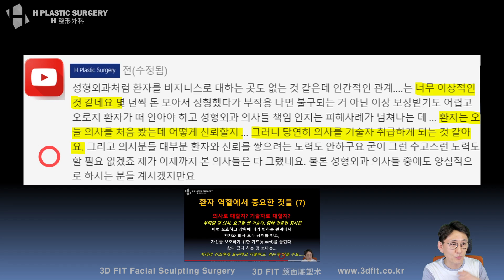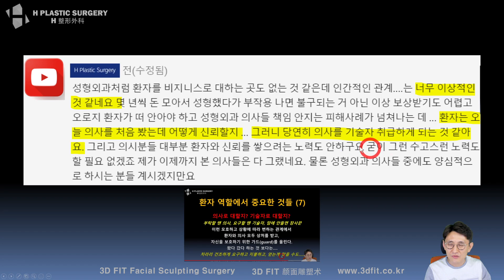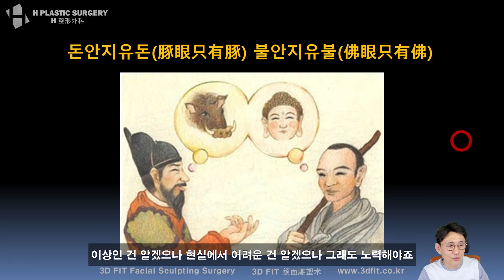성형외과처럼 환자를 비지니스로 대하는 곳도 없는데 인간적인 관계는 너무 이상적인 것 아닌가요?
6월 11일 유튜브 라이브 Q&A 방송중,

지난번 '성형외과에서 대접받기'라는 주제로 진행했던 라이브 방송을 보시고, 우리나라 성형외과 현실에서 인간적인 관계를 바라는 것은 너무 이상적인 것이 아닌지 남겨주신 글에 답변 드린 부분입니다.

관련 내용으로 고민 중이신 분들께 도움이 되시길 바랍니다.

5f, 509, Gangnam-daero, Seocho-gu,
Seoul, Korea (Banpo-dong)